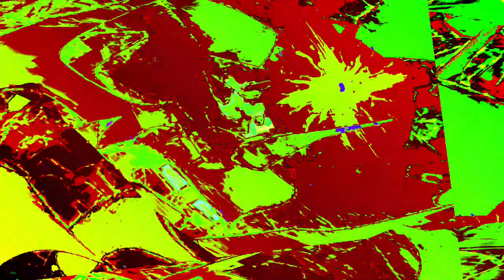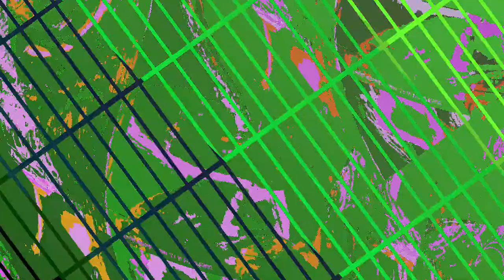[EPILEPSY WARNING] Movie 24 01 09 17h24m15s